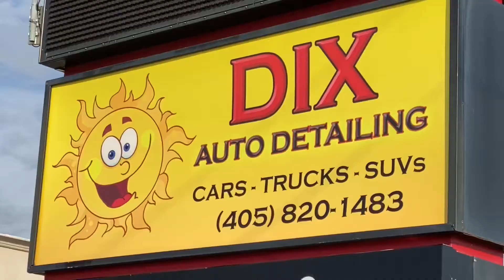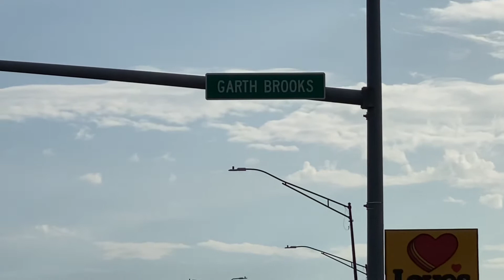Day 42 of my 2200 mile walk to the LIVE Survivor 41 finale!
Day 42 of my 2200 mile walk (to the LIVE Survivor 41 Finale in December)! Only like 58 days to go, lol.
Survivor

This sums up why I’m walking to the LIVE Survivor Finale. I just want 5 minutes of Jeff’s time. No one in the world wants this more than me. I wouldn’t think 5 minutes is too much to ask for: